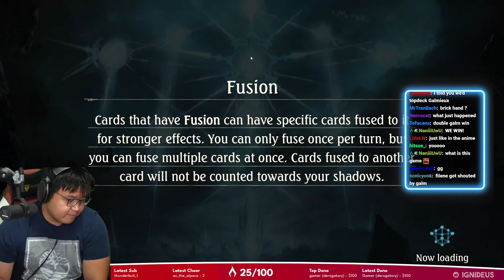Shadowverse - Losing all of my brain cells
Shadowverse Omen of Storms mini expansion Galmieux Burn Dragoncraft deck gameplay! Time to play other decks now, I guess!

OMEN OF STORMS
Shadowverse's 23rd card set, Omen of Storms, will launch at the end of December with 95 cards, new leader cards, and alternate-art cards.

This card set features cards from Ultimate Colosseum, such as Kuon and Ginsetsu, who return more powerful than ever after defeating the Omen of Ten.

"We are... the Omens. We are... the apex.
You have done well to endure for this long.
Your power is indeed genuine..."
"Who cares about that?
But this power... it DOES pique my appetite."

A tempest is brewing...